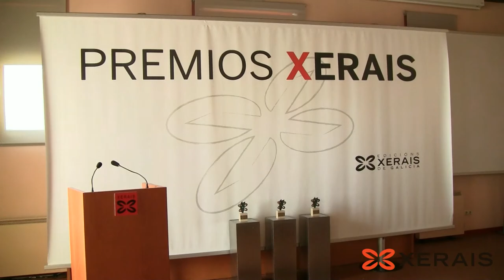Pedro Feijoo: convidado Premios Xerais 2015